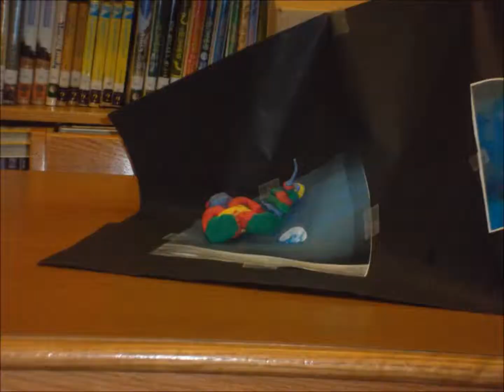The Vortex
A small movie I made with my friends.Again sorry about the audio.